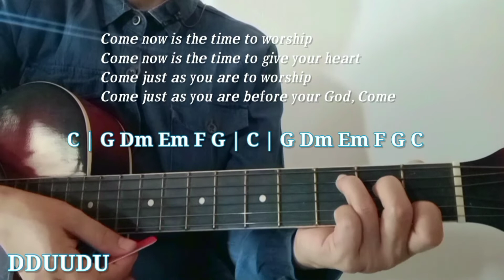COME NOW IS THE TIME TO WORSHIP | GUITAR TUTORIAL| Riza Flores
Come, now is the time to give your heart
Come, just as you are before your God,
Come

One day every tongue will confess You are God
Still the greatest treasure remains for those
Who gladly choose You now
REPEAT